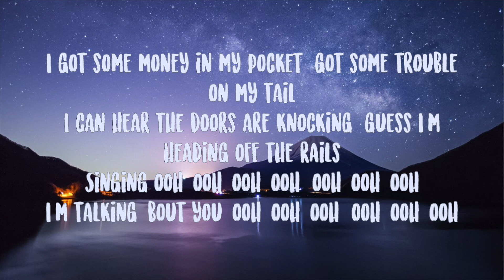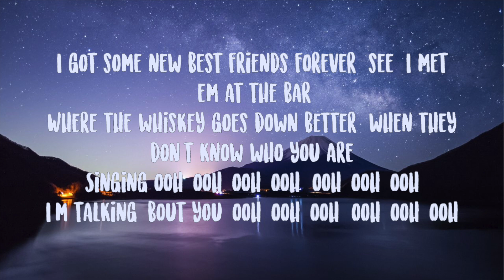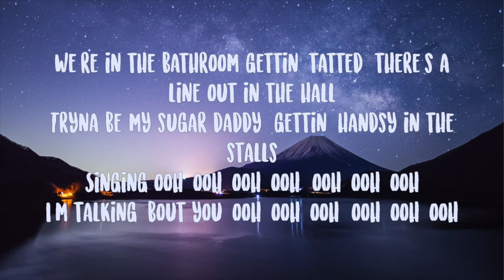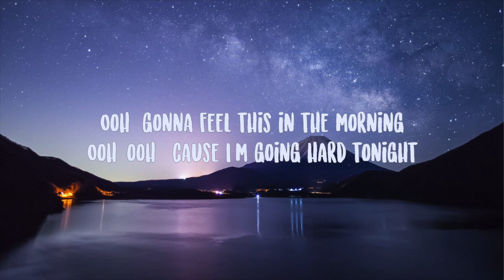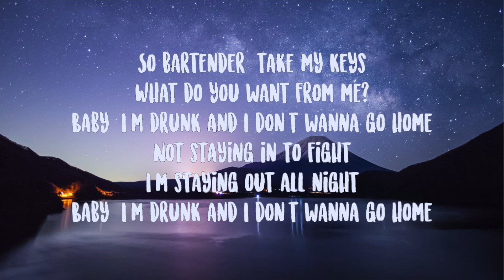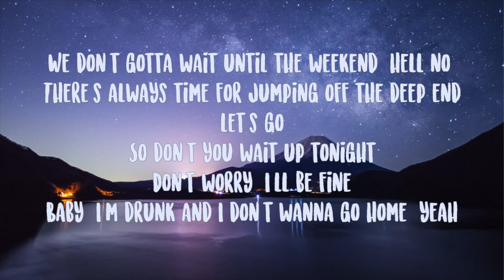Elle King, Miranda Lambert- Drunk (And I Don't Wanna Go Home) Lyrics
I've got some money in my pocket
Got some trouble on my tail
I can hear the dives a-knocking
Guess I'm heading off the rails
Singing ooh ooh ooh ooh
I'm talking about you-ooh-ooh-ooh

I've got some new best friends forever
See, I met 'em at the bar
Well the whiskey goes down better
When they don't know who you are

Ooh gonna feel this in the morning
Ooh 'cause I'm going hard tonight

So bartender, take my keys
Baby I'm drunk and I don't wanna go home
I'm not staying in to fight
I'm staying out all night

We don't got to wait until the weekend
There's always time for jumping off the deep end
So don't you wait up tonight
Don't worry I'll be fine

Yeah

We're in the bathroom getting chatty
There's a line out in the hall
Tryin'to be my Sugar Daddy
Getting' handsy in the stall
Singin'-ooh ooh ooh ooh ooh ooh

You like my gin n' tonic kisses
'Cause you know they taste so sweet
And I know you've got your missus
But there ain't no one like me

Talking about you-ooh ooh ooh

I'mnot staying in to fight

Well
I don't wanna
Don't wanna go home

Elle King, Miranda Lambert- Drunk (And I Don't Wanna Go Home) LyricsElle King, Miranda Lambert- Drunk (And I Don't Wanna Go Home) Lyrics